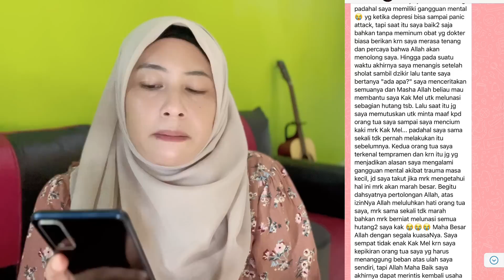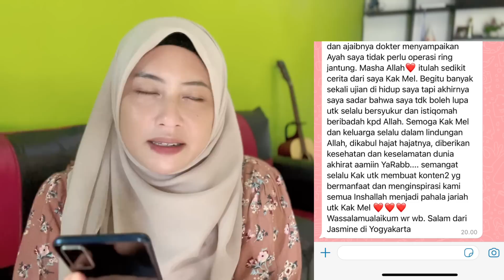The Power of Jalur Langit emang nggak ada lawan !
Kirim testimoni / cerita kamu👇🏻

Order buku di whatshap 👇🏻
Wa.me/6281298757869